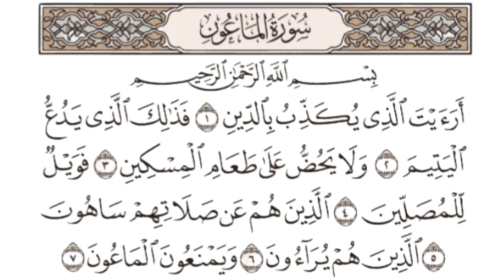Metode Ummi Juz 30 || Surat Al Ma'un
Metode Ummi Juz 30 Surat Al Ma'un. Cara menghafalnya Metode Ummi Juz 30 dengan pengulangan. Surat yang akan dihafal dibaca minimal 20 kali, kemudian tanpa melihat minimal diulang 10 kali. tentunya dengan bacaan sesuai ka'idah tajwid yang benar.
Surat Al Ma'un Surat Al Ma'un Surat Al Ma'un